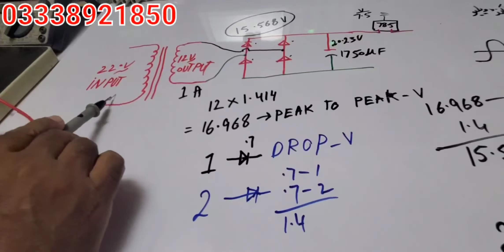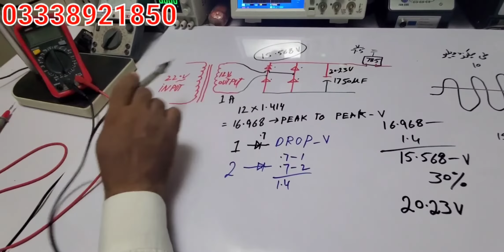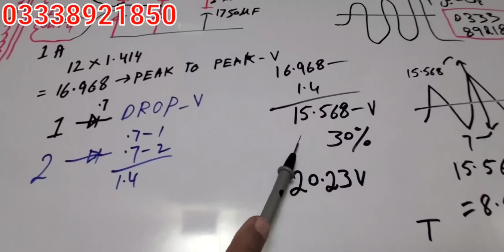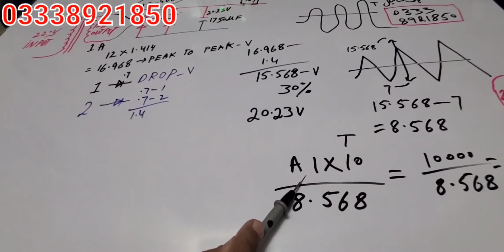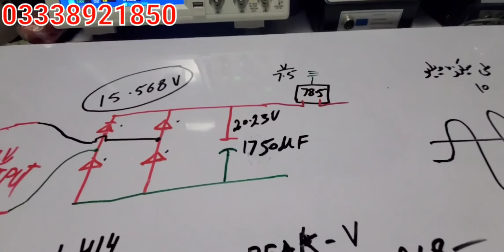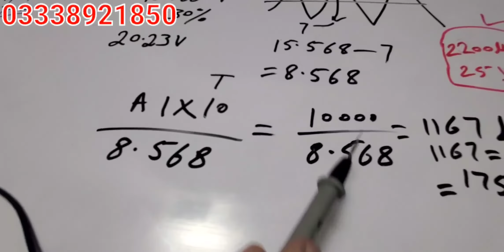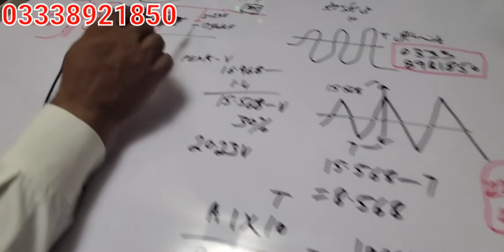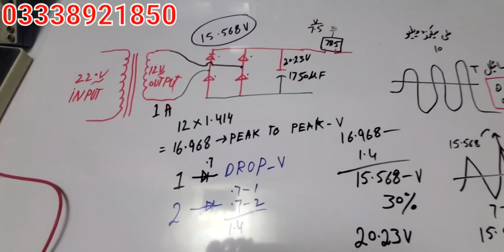Capacitor Value Calculation Formula . Capacitor Ke uF value se hame kya pata chalta ha.